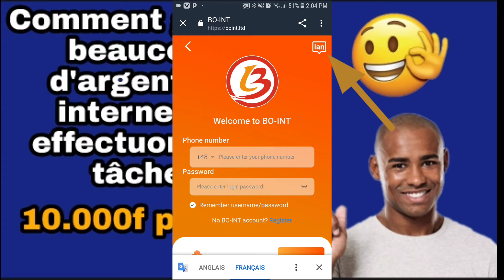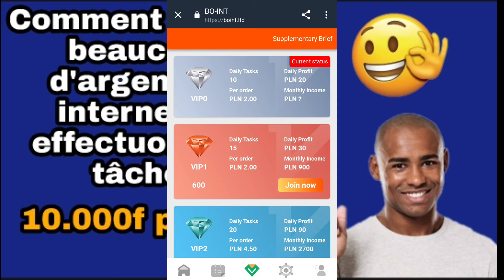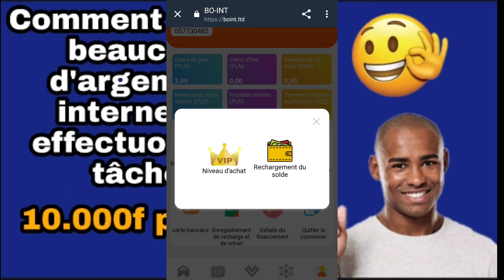Comment gagner beaucoup d'argent sur internet ( 10.000f par jour )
BO-INT daily part-time earning platform
If you sign up as a member, you can earn up to 800PLN (~$192) per day.
Earn $192 for 3 minutes per day, up to $5760 per month
Refer friends as offline members and earn 12% long-term income.